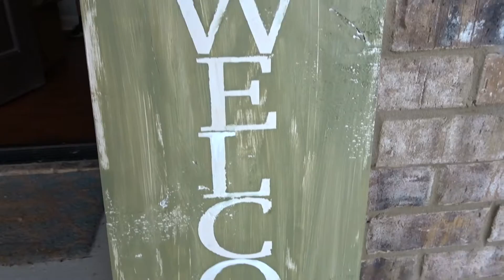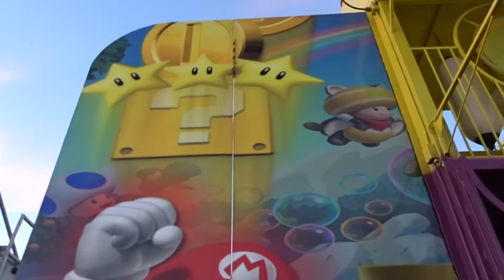INAPPROPRIATE COW BEHAVIOR!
We went to a fair! Ezra participated in a cow show and if he got embarassed, then he would have embarassed himself in this situation... hahaha!